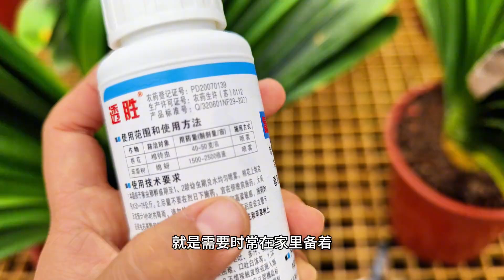夏季君子兰起了棉花虫，怎么办？什么原因？